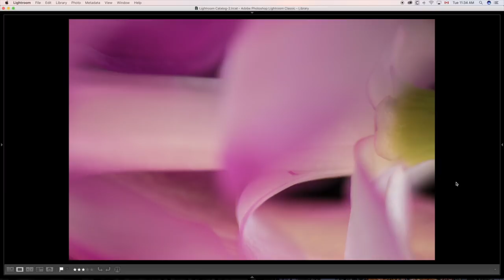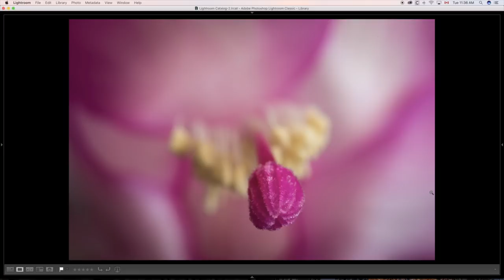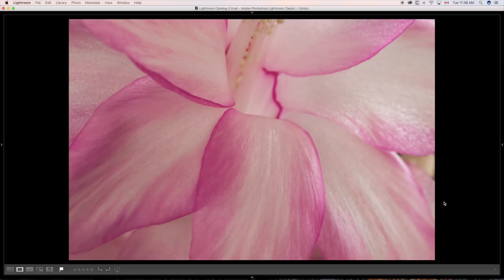CREATIVE MACRO PHOTOGRAPHY TUTORIAL - Indoor Winter Photography With Christmas Cactus Flower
Flower photography is always fun and adding a macro element is even more fun. In Ray Scott's latest video he uses a flowering Christmas cactus plant as his subject. Ray shows you how changing the angle of your camera can have a major impact on the final result as well as what aperture you are using which affects the depth of field. A tripod is necessary as well. He uses window lighting for this particular project but encourages the use of on-camera flash, off camera flash and macro ring flash as alternate forms of lighting. He focuses using his camera's LCD for extremely precise focusing. Although various methods can be used, Ray encourages the use of a good macro lens for best results. For even more drama and contrast, he uses a black velvet backdrop on this shoot.

When in studio or in the field Ray uses Canon gear. This is a choice he made years ago knowing that he was buying into a system that he could grow into. His go to camera is the Canon EOS 6D with the second camera being a Canon 5D. Lenses used are all L series f/4  except for the 50mm macro with extender. 16-35mm f/4L, 24-105mm f/4L, and 70-200mm f/4L round out the kit which is carried about with either a Lowepro Urban Reporter 250 messenger bag for city shooting or a Lowepro Sling Bag for landscape field work. While Ray does more camera handholding than before due to the image stabilization capabilities  of his various lenses, he still is a believer in using his Manfrotto carbon fibre tripod. It's light and it is sturdy.

Ray is a firm believer in exposing himself to as much photography and its history as possible. By looking at other people's photos, he has gained a big appreciation of what this medium has to offer. Ray doesn't think that "copying" someone else's style is a good thing but rather feels that exposing oneself to others work can work as a teaching and inspirational tool. With this in mind, Ray has amassed a list of favorite photographers that he uses for inspiration. Some of these artistic photographers are Galen Rowell, Ansel Adams, Frans Lanting, Annie Leibovitz, Henri Cartier-Bresson, Robert Capa, Freeman Patterson, William Neill and Richard Avedon.

One of the playlists on this channel is called "neighbourhood photographer" which covers tutorials shot in urban and suburban areas. It's always a challenge to see different things of interest when you've been to an area many times yet this is the best way to create good images. You need to return to familiar locations many times. To do so, Ray often drives by car to an area but when he really wants to cover ground yet see things more clearly, he uses his bicycle…bike…and explores the given place.

Whether shooting landscape, macro, portrait or abstract images, Ray always tries to be aware of his surroundings to capture the best pictures possible. Part of this workflow means he is very aware of composition and uses various tips, such as the rule of thirds, as a good starting point in composing. He also likes to break rules from time to time to add new effects to his photos. Being aware of angles, shadows, shapes, lines, textures, patterns and colours goes a long way to making good pictures. He is also a big believer in "getting out there" and shooting as much as possible as it is the only way to improve and flex one's imagination. His message is it doesn't matter if you do your photography in the city, suburbs country, mountains or by the sea, just make sure you do it and follow your artistic passion.